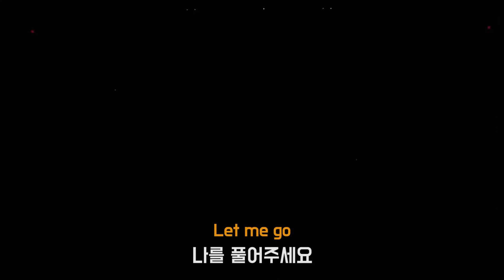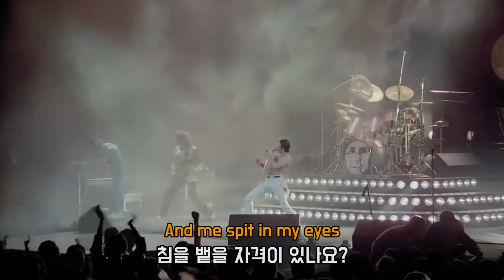영원히 기록될 전설의 명곡 : Queen - Bohemian Rhapsody [가사/해석/lyrics]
1975년에 발매된 전설적인 명곡이며 영화 보헤미안 랩소디(2018)의 제목으로도 쓰였으며 영화의 OST로도 쓰였습니다